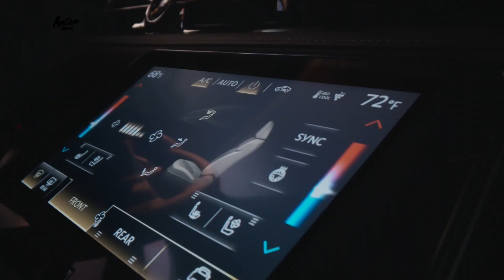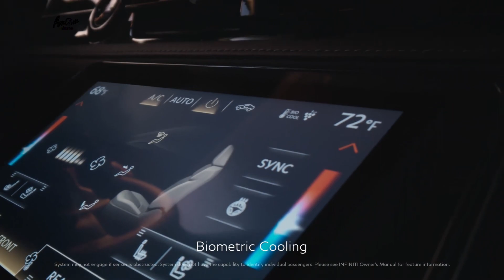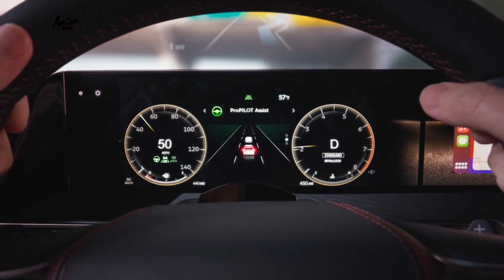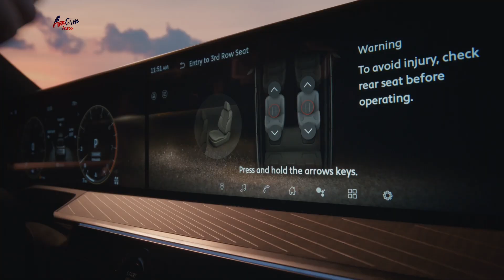A New era of Luxury has Arrived, The All-New 2025 INFINITI QX80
Discover a luxury SUV made for extraordinary shared journeys.

Infiniti kicks off its product renaissance with the unveiling of the all-new 2025 QX80. The luxury SUV serves as both the brand's flagship and a window into its future direction. The QX80 takes a dramatic leap forward, ditching the naturally aspirated 5.6-liter V8 for a more powerful 3.5-liter twin-turbo V6 generating 450 hp. Additionally, it incorporates a host of new tech features, including a semi-autonomous driving system and a greatly enhanced cabin.